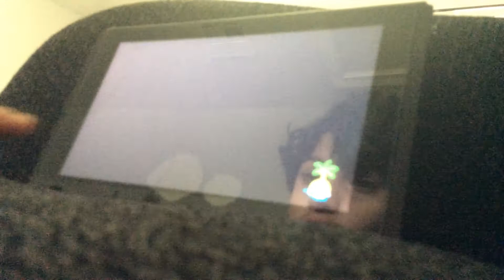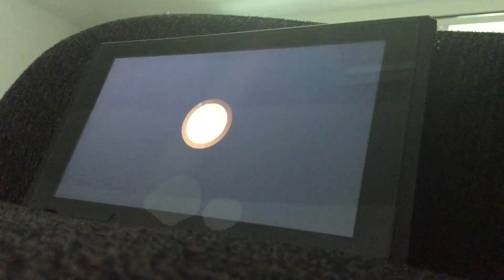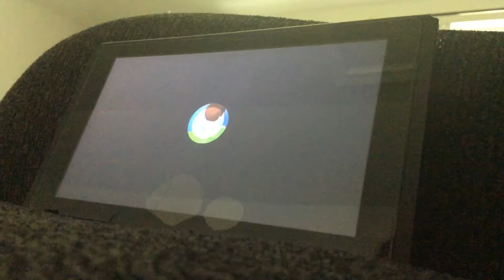April 25, 2020